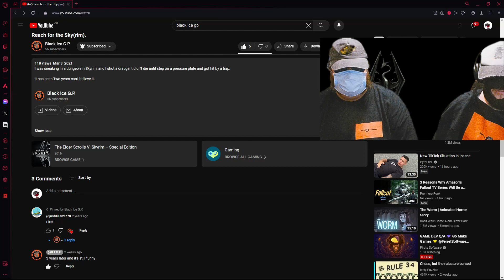Nostalgia 3 (250th Video Special)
we made it to 250 uploads on this channel, sorry this is coming out a bit late.